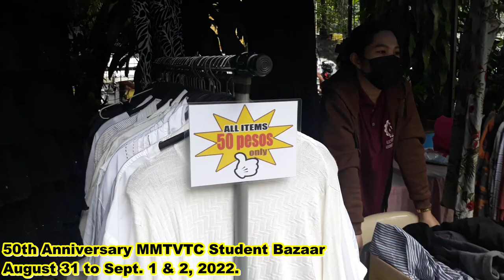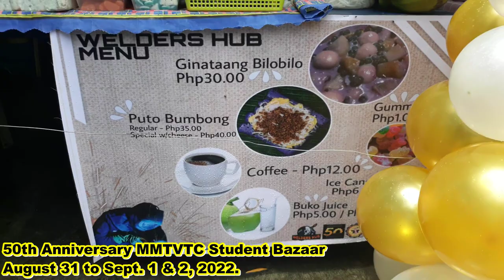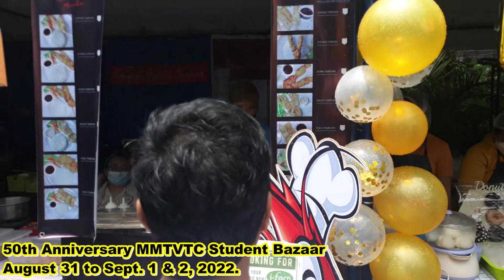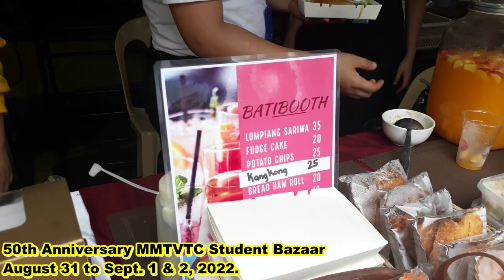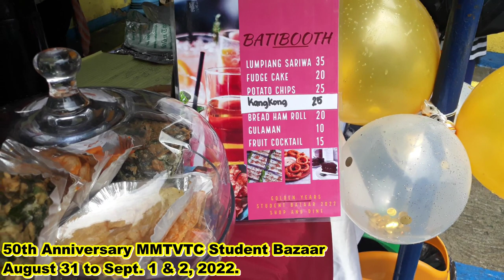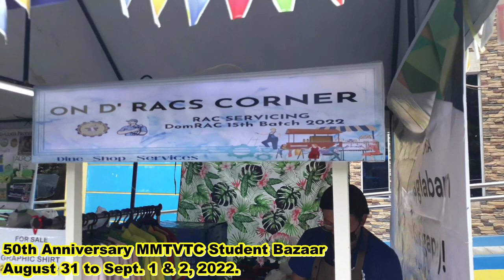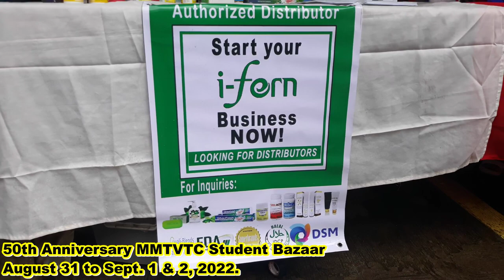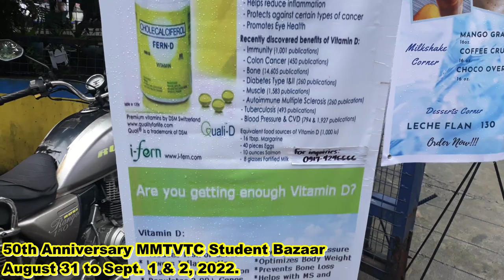MMTVTC student Bazaar 50th Anniversary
itong video na ito araw nang MMTVTC para sa ika 50th Anniversary at sa pag papatuloy nang kaaraw nang MMTVTC, ang mag student nagsagawa nang isang Bazaar. ito po ay para sa araw nang August 31 to Serptember 1 to 2, 2022.